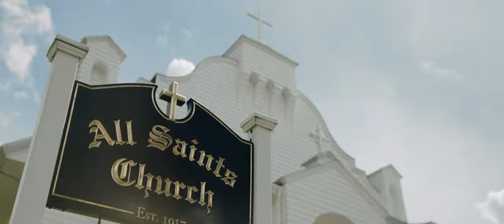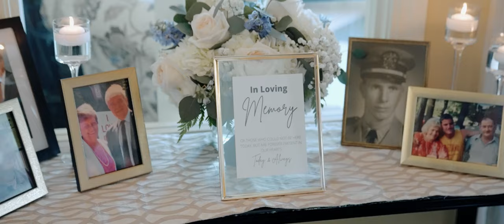Nicole & Dan | Union Bluff Meeting House Wedding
York, Maine holds a special place in both Nicole & Dan's hearts. This made the Union Bluff Meeting House a no brainer for them to celebrate their love for one another. While it was hot enough to make all of want to take a jump in the ocean, that didn't stop these two from having such an amazing day. A quick trip to the Nubble Lighthouse to capture some amazing footage was just what we needed to cool down before celebrating with all of Nicole & Dan's closest friends and family. The best part? Our impromptu trip to the arcade for some just married skee-ball!